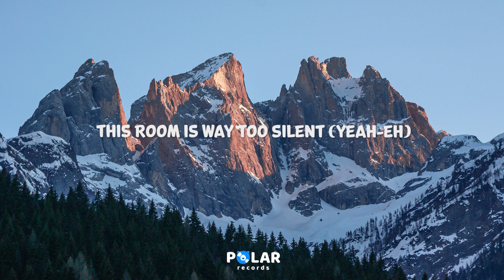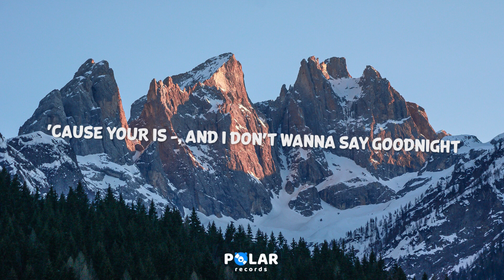Gryffin, Au/Ra - Evergreen (Lyrics)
This room is way too silent
I can hear my thoughts dripping like a faucet
Don’t want our memories to end up in boxes
In the back of my closet

Meet me out
Where the highs and lows don’t sleep
And the crowd
Melts into a broke heartbeat
And the sound
Gets too much for me
I wanna disappear

Evergreen
Pull me close (close)
Set me free (free)
Evergreen

Evergreen

Don’t want to close my eyelids
Wanna see my name, floating out of your lips
Cause yours is
And I don't wanna say goodnight
Goodnight

Meet me out
And the crowd
And the sound
I wanna disappear
Evergreen
Evergreen

Evergreen

Evergreen